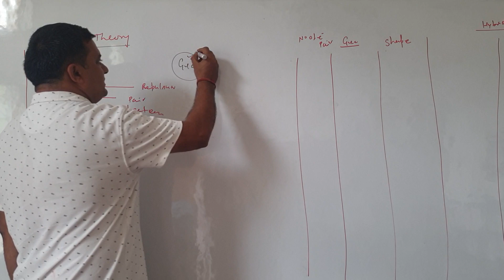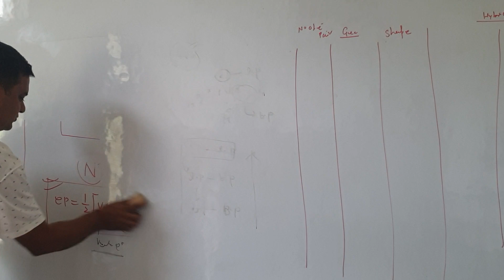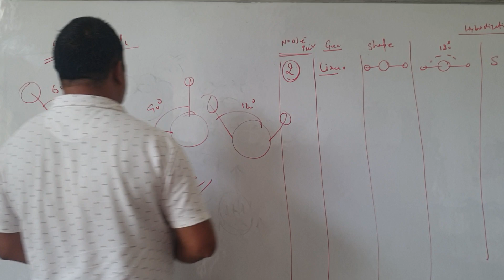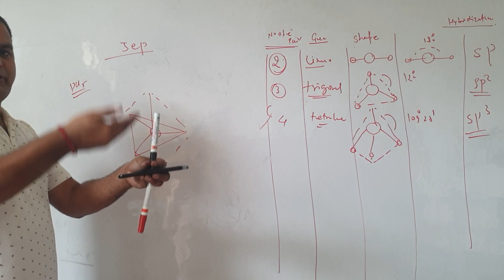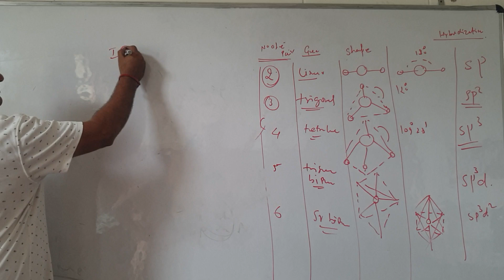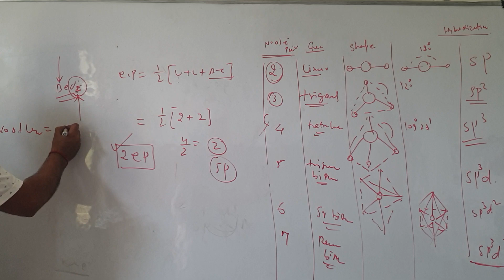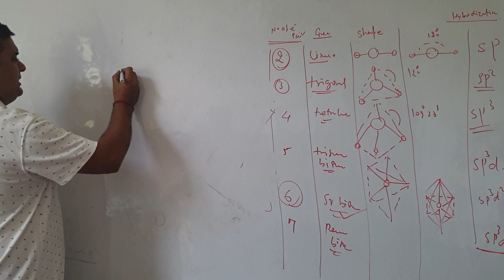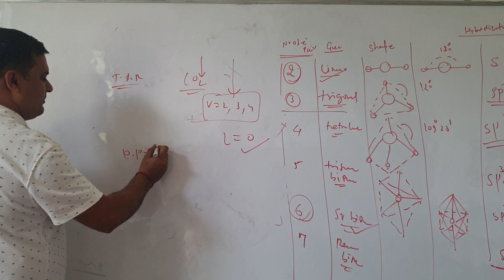VSEPR Theory Class 11th